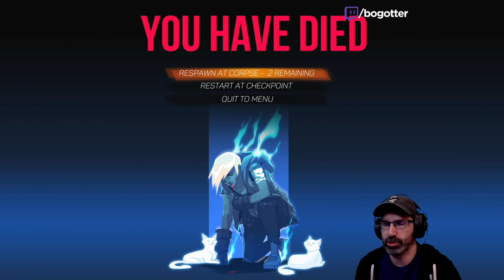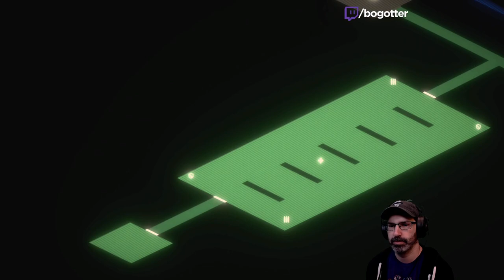Let's Play Wildcat Gun Machine w/ Bog Otter ► Episode 1